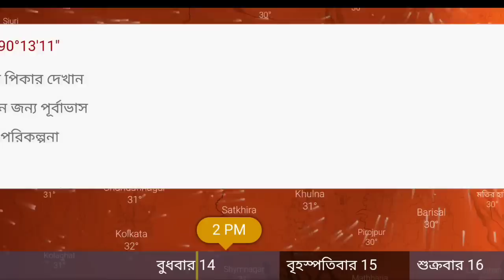এইমাত্র ঘূর্ণিঝড়ের প্রভাবে সমুদ্রে ঢুবে মারা গেল ৭ জন ।। ভয়ংকর রূপ নিলো ঘূর্ণিঝড় ।। cyclone biparjoy